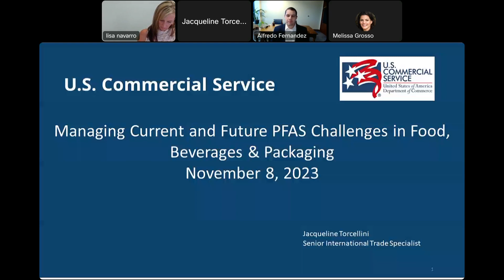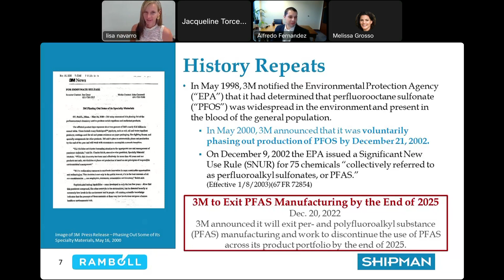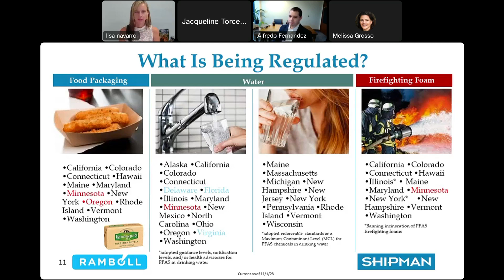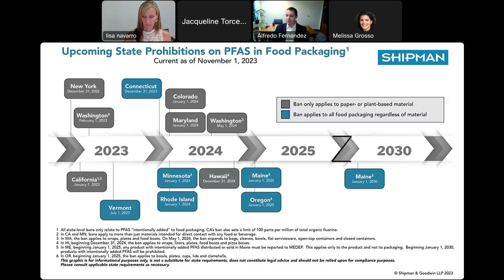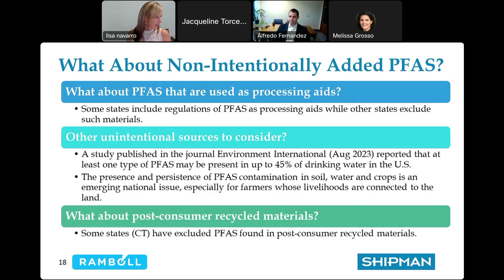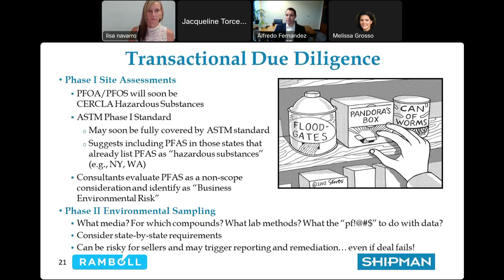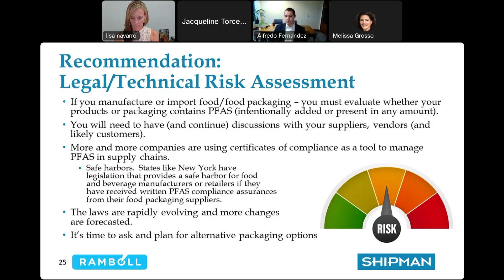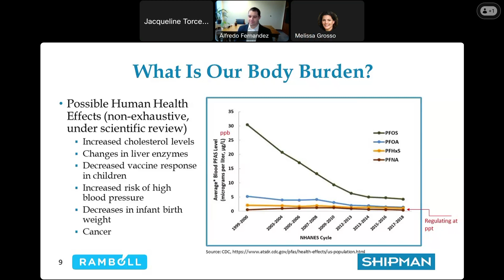Managing Current and Future PFAS Challenges in Food, Beverages & Packaging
Recorded Thursday, November 9, 2023